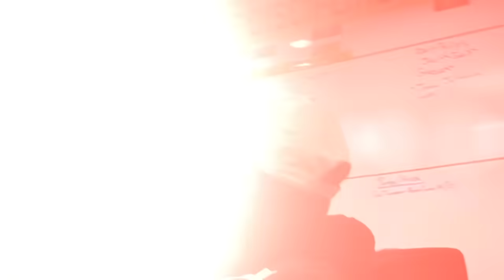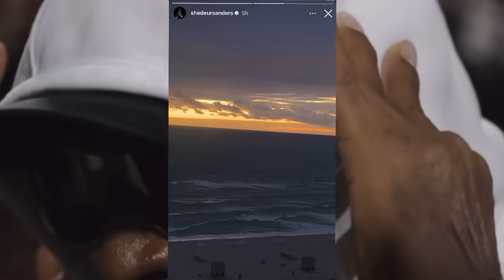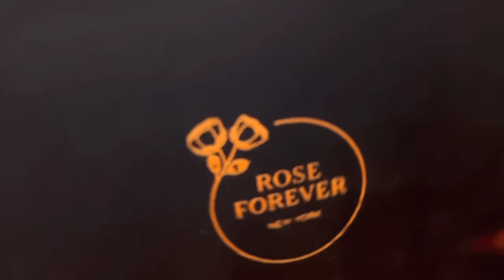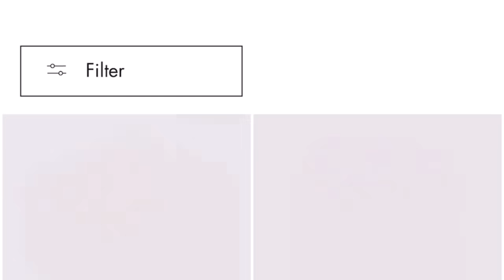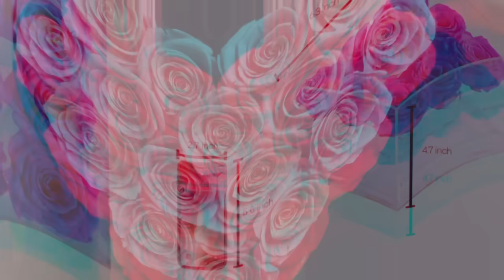🚨Coach Prime Just Made A Huge Announcement & Shedeur Sanders & Deion Sanders Is IN FLORIDA‼️😳